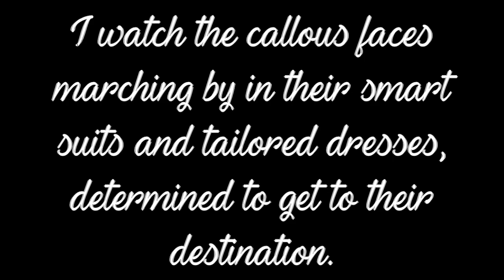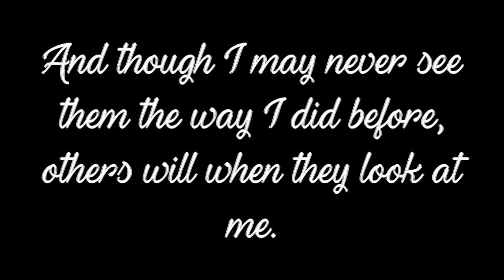Short Story: The Skies Are Grey Today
I created this story with the three words grey, callous, and faint.